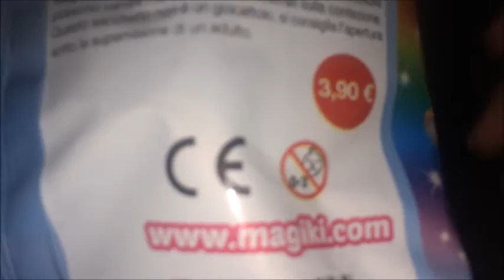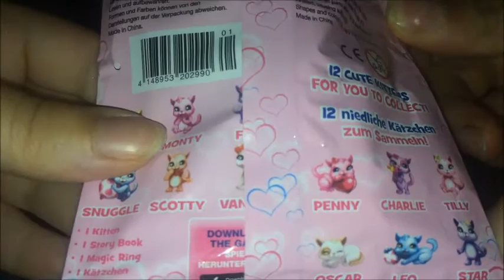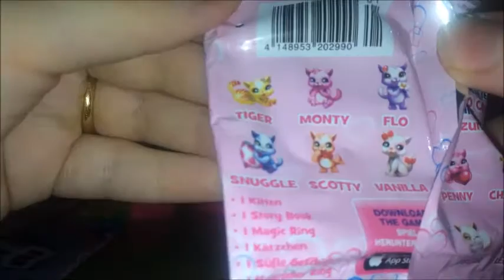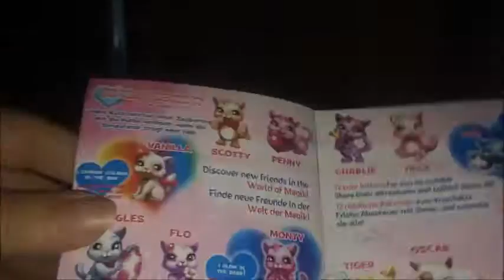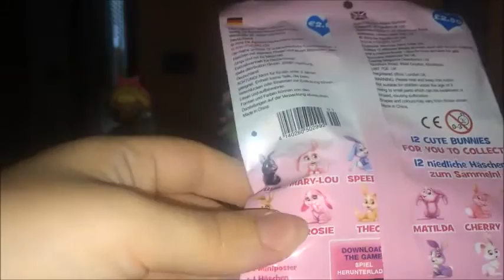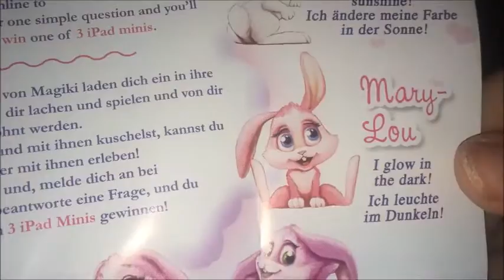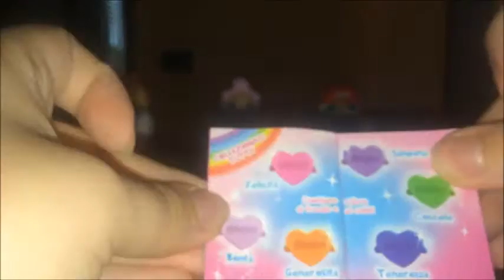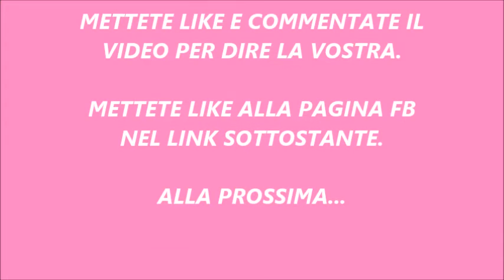#1 APERTURA MAGIKI GATTINI E CONIGLI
In questo video aprirò le blind bags dei magiki gattini e conigli.